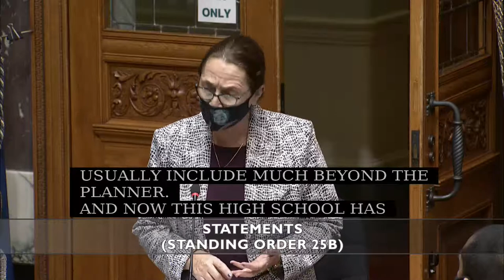Susie Chant's Statement on the Completion of Argyle School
MLA for North Vancouver - Seymour, Susie Chant, speaking in the Legislature to congratulate everyone involved on the completion of Argyle Secondary School and how great the school looks, and its functionality.

Follow Susie Chant:
susiechantnvs.ca
Facebook.com/susiechantnvs
Instagram.com/susiechantnvs
Twitter.com/susiechant_nvs